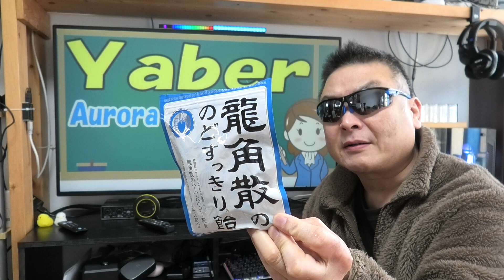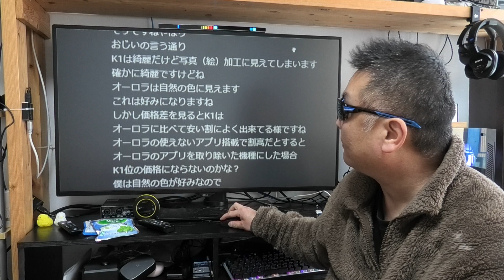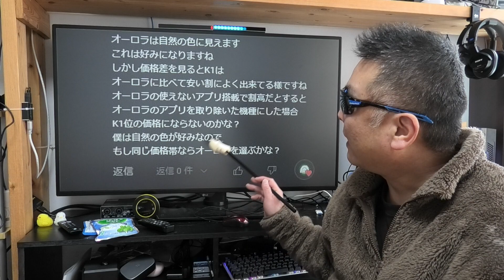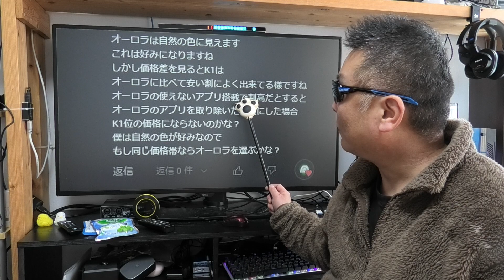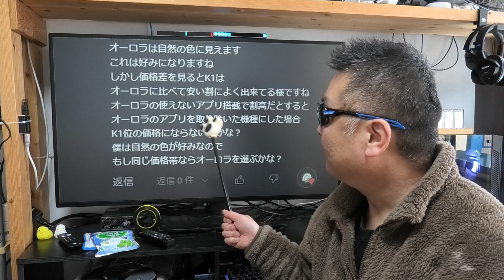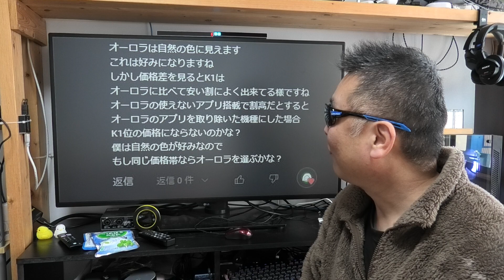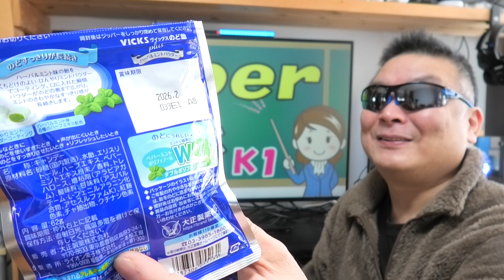中華プロジェクター雑談 YABER K1 vs Aurora S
■動画の凄いプロジェクターはここで買えます！

ストアー

発行店舗 : CECEMUS
終了日時 : 2025年01月05日23時59分
発行店舗 : Abone Shop
終了日時 : 2024年12月31日まで
発行店舗 : CECEMUS
終了日時 : 入荷&再発行待ち
発行店舗 : megrefuel
終了日時 : 使えない場合は教えて下さい。

商品名称 : Yaber PROJECTOR T2 TV HDMIアダプター
アマゾン
※T2専用のドングルになります。
□ジンバル一体型で上方向への投影が簡単！
□明るさと綺麗な発色の最上位クラス初号機！
アマゾン
□K1と同じ発色でマニアに人気！
□小型で可愛い単焦点！
商品名称 : YABER E1 13000lm
アマゾン
□反射型スクリーン同梱でお得！
商品名称 : YABER Pro Y9 15000LM
※20024年12月現在、見当たりません
□自動台形補正搭載初号機！
商品名称 : YABER Pro V7 17000lm
アマゾン
□明るさとシャープさで一時代を築いた！
商品名称 : YABER V6 18000lm
アマゾン
※プロジェクターの再生リストには
　Yaberの動画がいっぱいあります！

■Nobsound アンプ
※ アンプ全品500円キャッシュバック！
■使用音源

■お仕事依頼のメールアドレス

●視聴者（個人）様専用の連絡フォーム